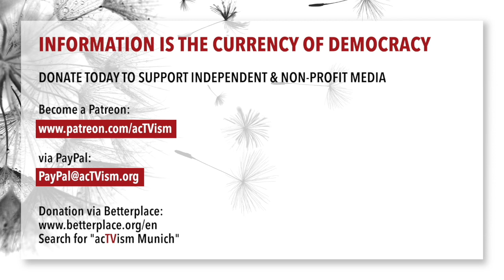Uprising and Violence in Palestine | Interview with Dr. Shir Hever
In this video, we speak with independent journalist, author, and economist Dr. Shir Hever about the recent uprising and violence in Palestine. We examine the causes of the recent escalation, the Israeli response to it, and look at possible solutions.

Dr. Shir Hever is an independent economic researcher and journalist. He writes articles and research for various venues and gives lectures in political and academic venues. He is the author of The Privatisation of Israeli Security (Pluto, 2017) and The Political Economy of Israel’s Occupation (Pluto, 2010). He is currently the military embargo coordinator of the BNC (Boycott National Committee) of the BDS movement.

Citation of Featured Image:
Palestine Flag: